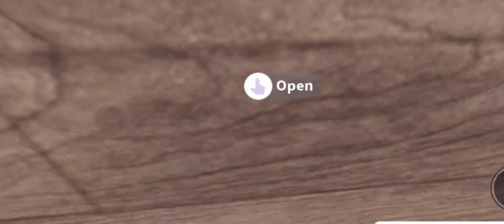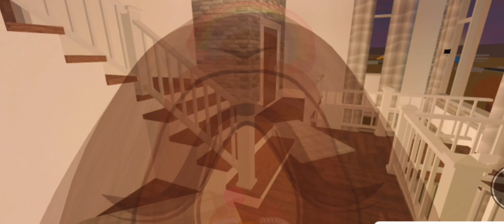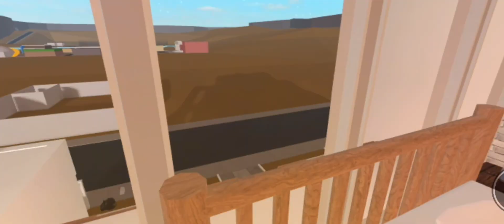Asmr SLEPPY video! For sleep and tingles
Please buy my shirt under my group

My profile-NAIS1WORLD

❕COSTUME SHIRTS R BACK ON (only 5 robux) ❕

✨ How to buy a shirt ✨
go under my profile 😎
scroll down and you’ll see groups💋
My group is called orchid outfitters 🧋
You might have to scroll through my groups
Then you go under store and you’ll see it ❤️

I’m a Aquarius ♒️😘

I have 2 younger annoying sister 💀

I love doing Asmr! ✨

Some of my favorite Asmr creators- Alexandria Asmr, Makayla Asmr, Lnc asmr,  and life with mak, 🎤

My favorite tv shows are: Jane the virgin, h20 just add water, and miraculous ladybug (simp for cat noir) 📺